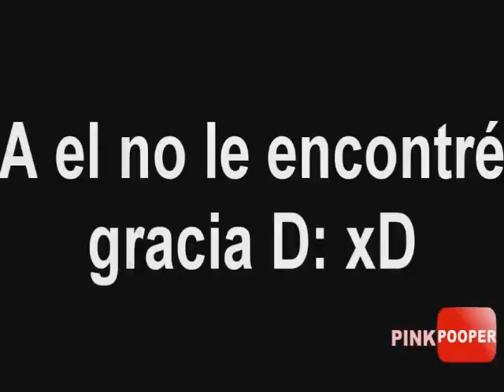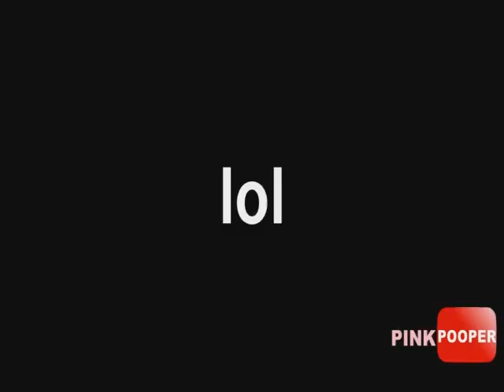Resultados de los cuartos de final del torneo de catdanny100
Una ronda un poco distinta

ningun video esta completo, aqui el link a el video completo.